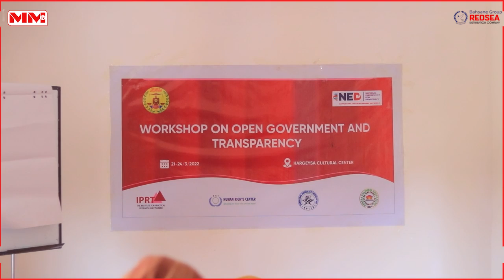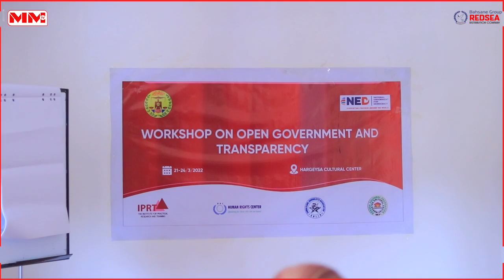Hay'ada IPRT ayaa soo qaban qaabisey kulan lagaga hadlaayey Maamul Wanaaga iyo Daahfurnaanta.